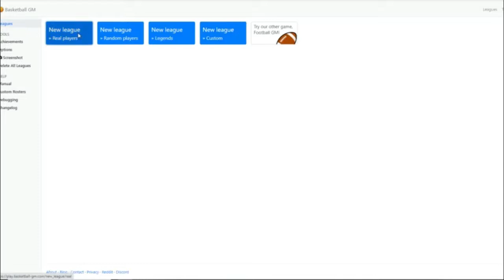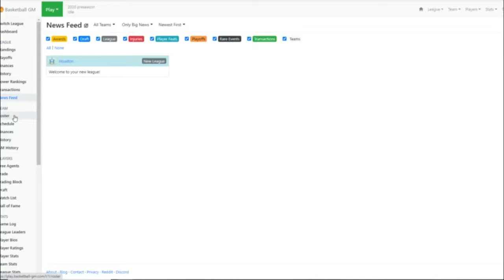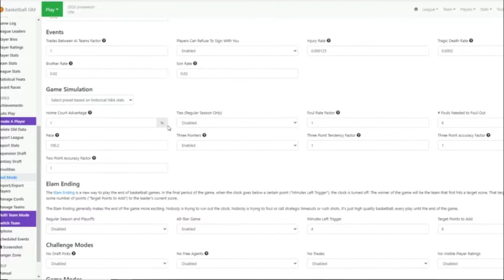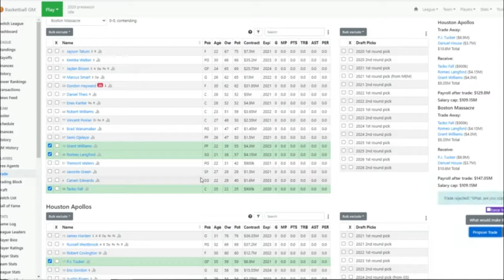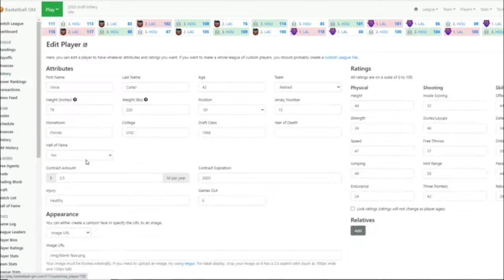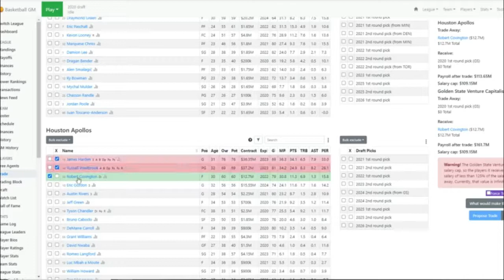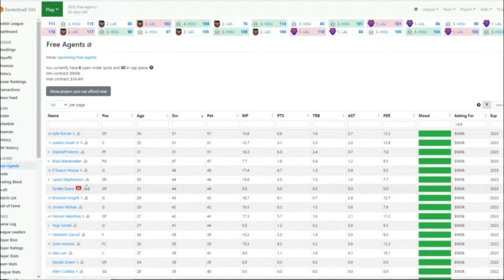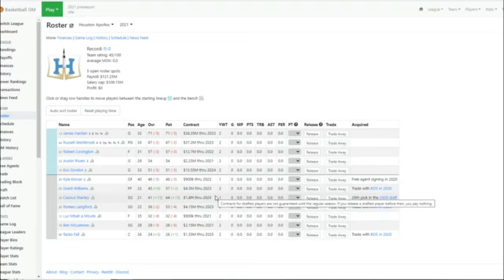This Text-Based Game Is BETTER THAN NBA2K21??? My Take. DumbMatter's Basketball GM Sim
What's Up guys, this is Subleaf Gaming here to bring you a review of DumbMatter's BasketBall GM Sim. Overall I really like it, it's a really good NBA Simulator Game! Be sure to like and subscribe, as well as hit that notification bell for reminders to catch my videos as soon as they drop! thanks for watching, and see you next time!!!